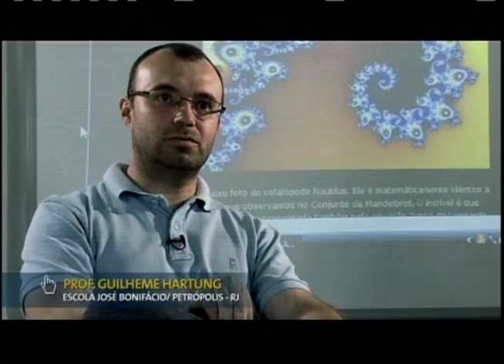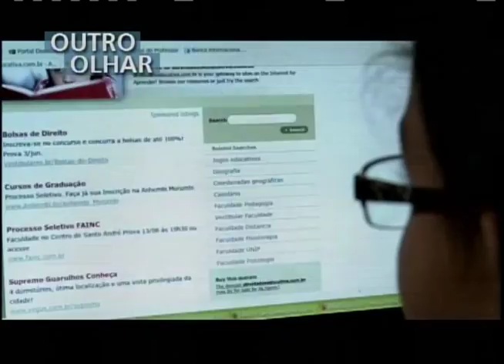OUTRO OLHAR - Educação digital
Você vai ver que a educação digital no Brasil ainda precisa de muitos investimentos. A produção é de Paulo Netto.